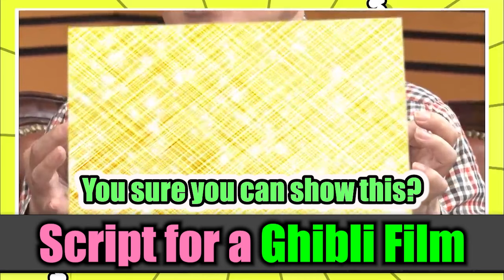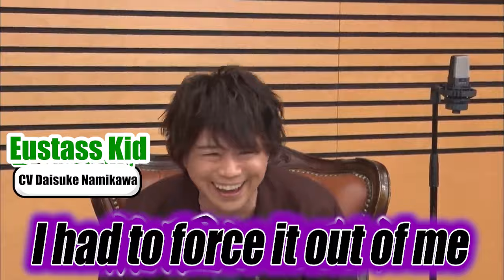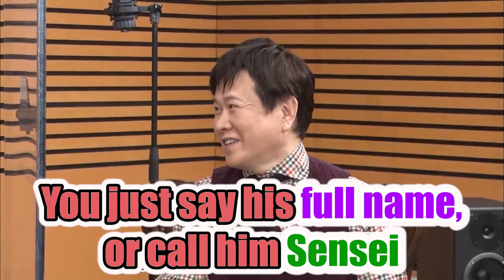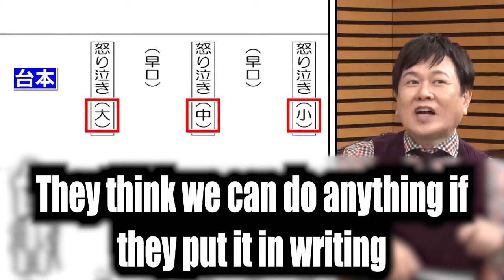Voice Actors Share Behind-the-Scenes Stories of One Piece!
Kappei Yamaguchi, the voice actor for "One Piece," shares episodes of friendship among the One Piece voice actors.
They also introduce some very rare scripts of "KiKi's Delivery Service".

Host: Daisuke Namikawa, Yuji Mitsuya

※Character dialogues include intentional translations.